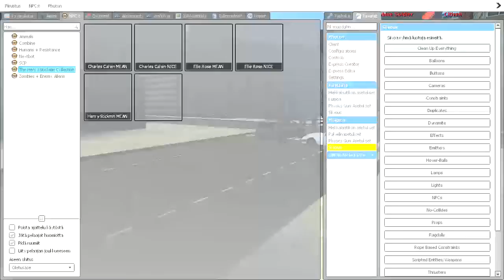Garry's Mod en tiedä nimee XD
en keksiny nineä videolle joten iha sama